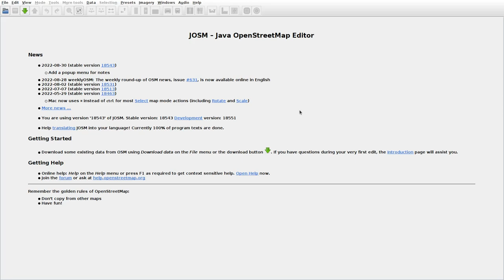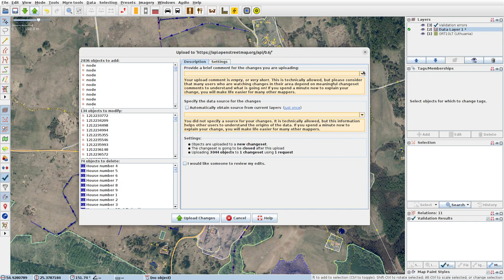JOSMrec1254 2022 09 09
Lithuania. Eitminiškės, Puodžiūnai, Sabaliai. Tracing buildings (mainly) in JOSM for openstreetmap.